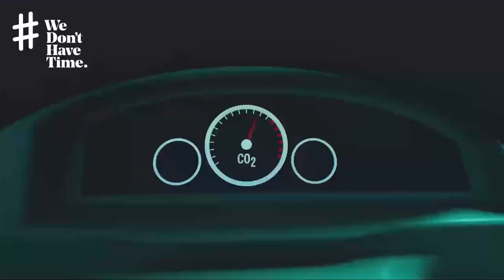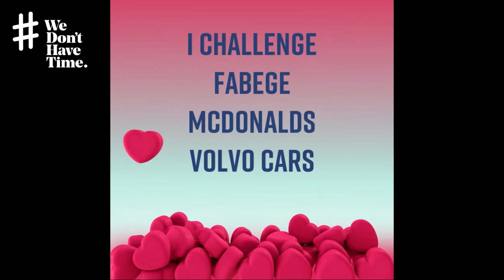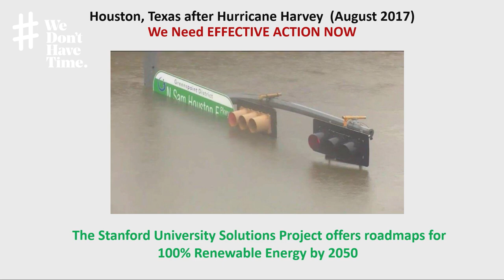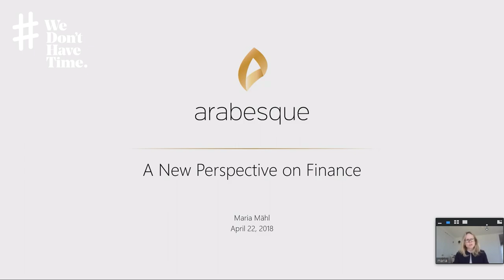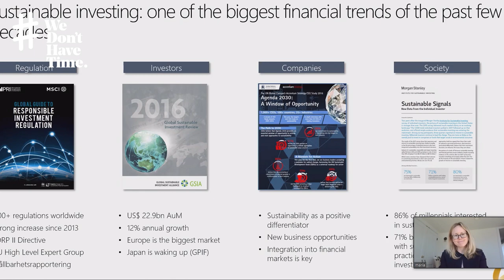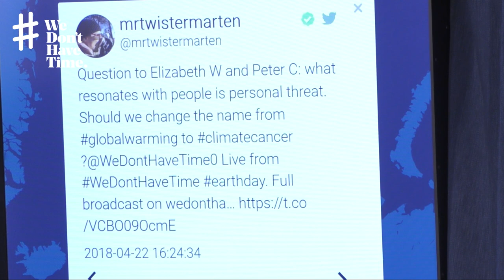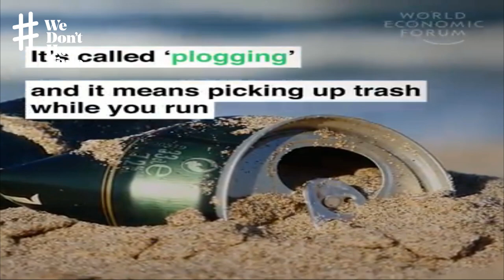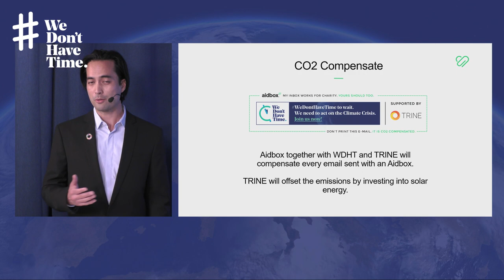Action - Part 3 of 3 at the 2018 WeDontHaveTime Climate Conference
It is clear to us that the warnings from the scientific community need to be backed by a much broader movement –  and We Don’t Have Time want to play a fundamental role in creating this movement. The conversation will be about how to raise awareness about climate change and how do we reach out to politicians, business leaders, religious leaders with demands for change.